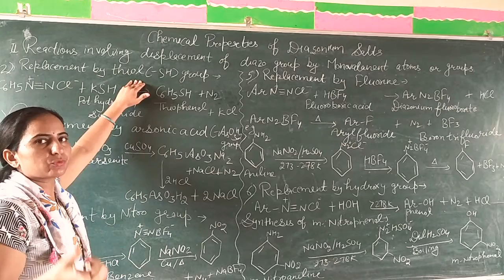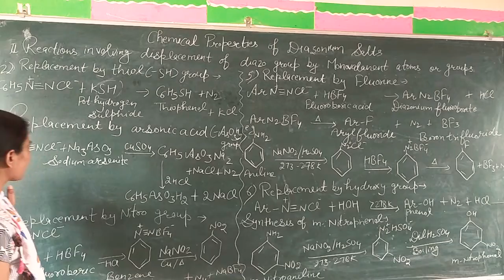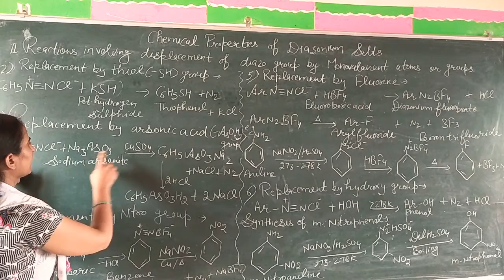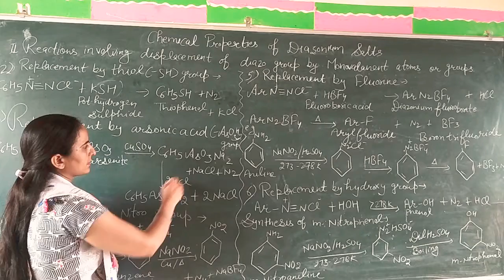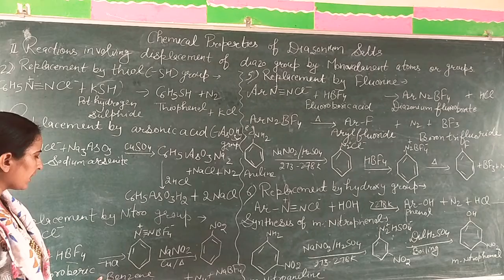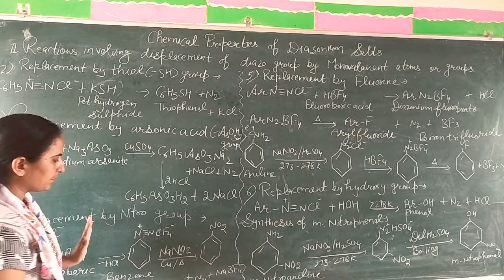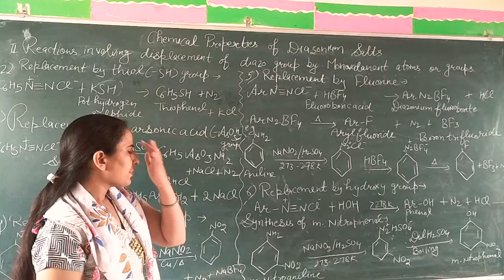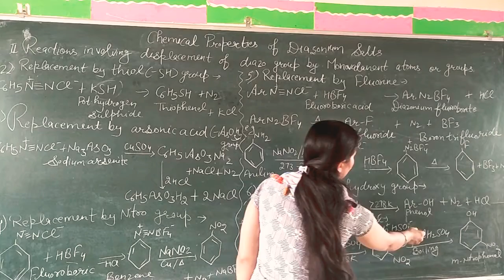Diazonium salts- Chemical properties(Displacement of diazo gp.by monovalent atom or group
Class-12 Unit-13

2.By thiol group
3. By arsonic acid
4. By nitro group
5. By fluorine
6. By hydroxy group